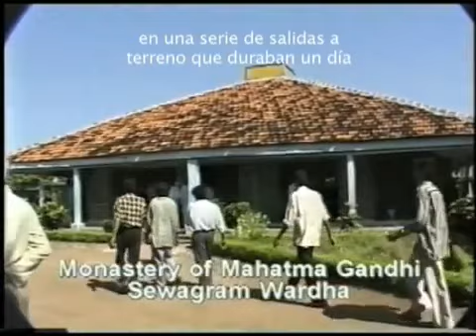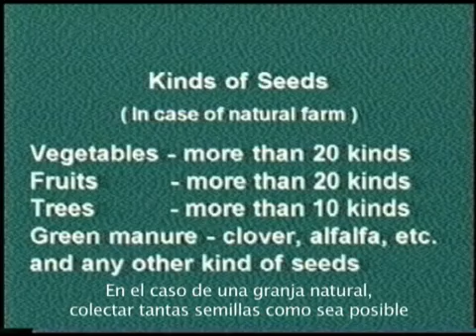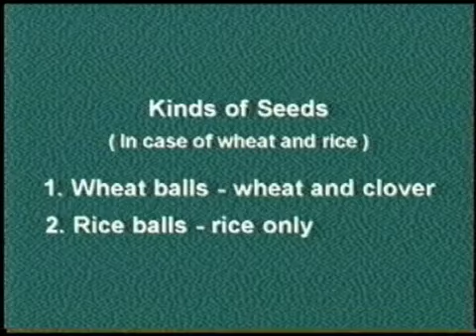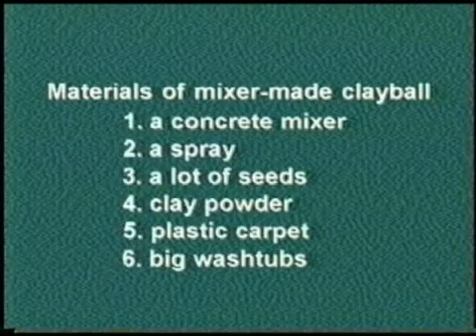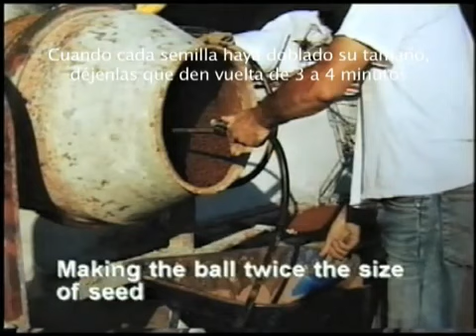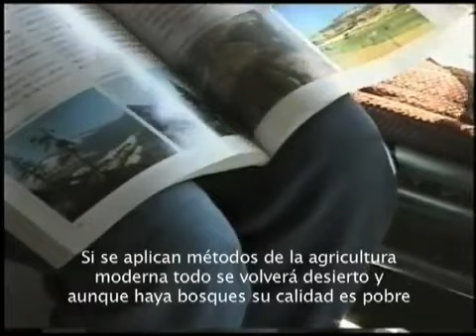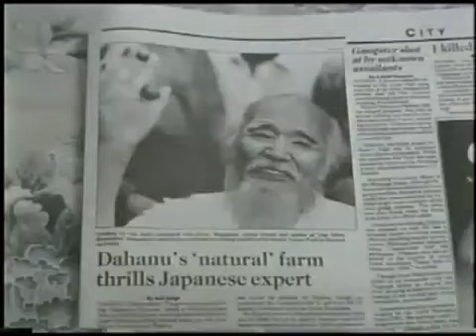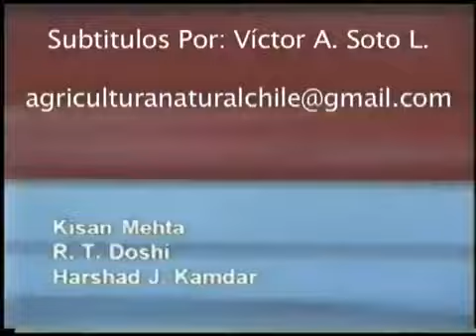Agricultura Natural con Masanobu Fukuoka